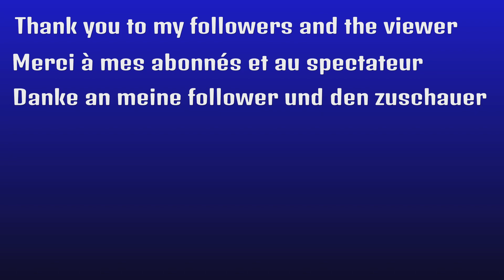Big Thank you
Thank you to my followers and viewers